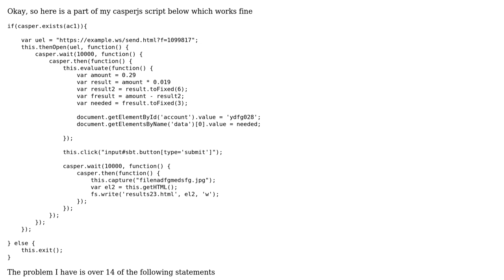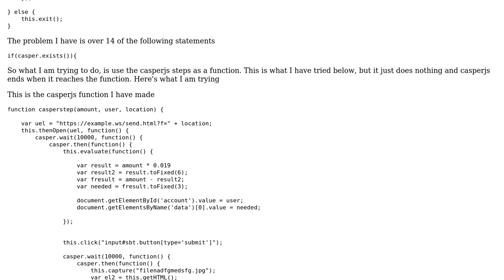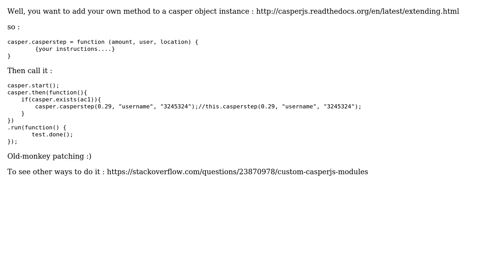How can I turn part of my casperjs script into a function so I can use it multiple times?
With thanks & praise to God, and with thanks to the many people who have made this project possible! You are responsible for your own actions.